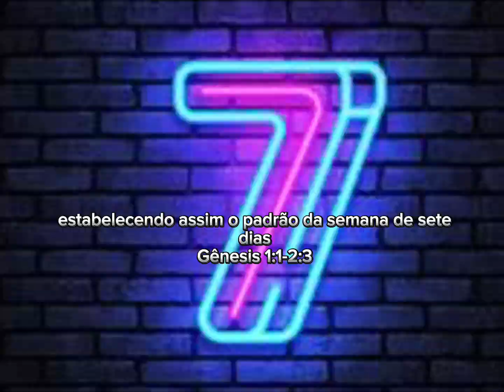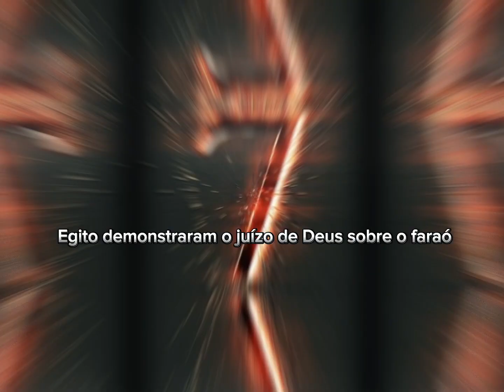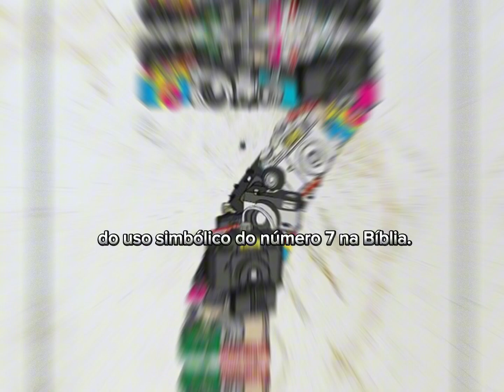O NÚMERO 7 E SEU SIGNIFICADO BÍBLICO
Este vídeo fascinante mergulha nas profundezas do significado bíblico do número sete, revelando sua importância e simbolismo ao longo da história. Prepare-se para uma jornada esclarecedora enquanto exploramos os mistérios e as conexões ocultas do número 7.
Explore a presença do número sete nas Escrituras Sagradas e entenda como ele é frequentemente associado a conceitos de perfeição, plenitude e conclusão.
Sete Dias da Criação: Analise a narrativa do livro de Gênesis, onde Deus criou o mundo em sete dias, revelando os significados espirituais profundos por trás de cada dia.
Sete Virtudes e Pecados Capitais: Explore as sete virtudes cristãs e os sete pecados capitais, entendendo como eles estão relacionados ao simbolismo do número sete e sua influência na vida espiritual. Descubra outras referências bíblicas que destacam o simbolismo do número sete, como as sete trombetas, as sete taças da ira de Deus e as sete bênçãos.
Prepare-se para uma jornada reveladora através das Escrituras Sagradas, enquanto exploramos o significado bíblico do número sete e os mistérios que ele desvenda. Se você está interessado em símbolos, numerologia ou simplesmente deseja aprofundar seu conhecimento bíblico, este vídeo é para você. Abrace a sabedoria oculta do número sete e mergulhe em seu significado espiritual profundo.

Sete
Completo
Perfeição
Criação
Descanso
Renovação
Aliança
Sabedoria divina
Sacralidade
Juízo
Promessa
Santificação
Plenitude
Restauração
Ordenação
Purificação
Tempo divino
Revelação
Santidade
Redenção